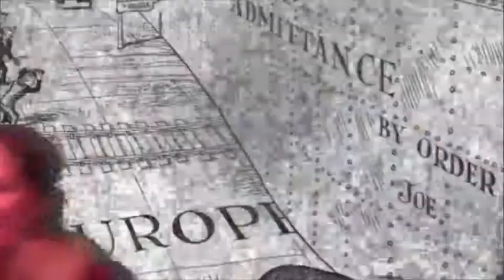UBLAI 522 Video Lecture - Historical Distortion: Cold War/Berlin Wall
A brief account on how the Berlin Wall is a symbol of the Cold War
Keith Hughes Class